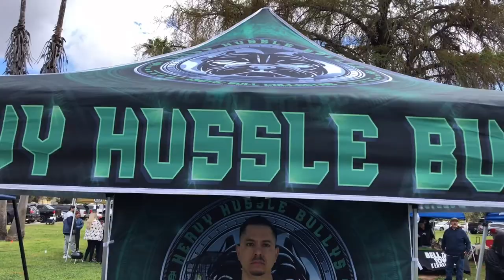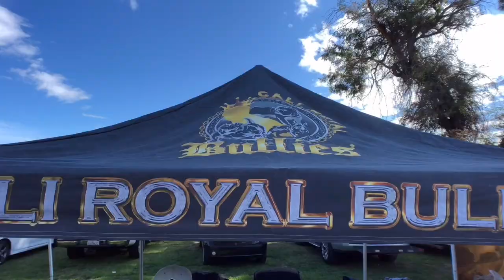The Main Event Bully BBQ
Location: Van Nuys, Ca.